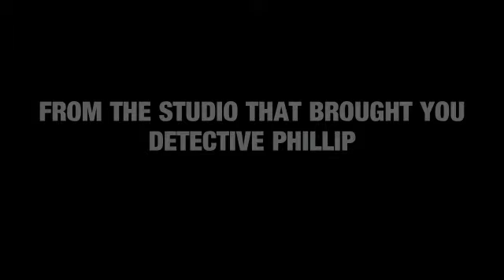Z-DAY (2011) Trailer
The long-awaited trailer for the upcoming summer blockbuster hit, Z-DAY.